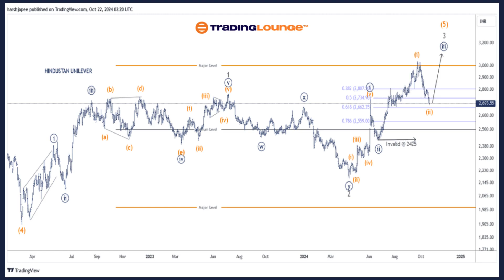HINDUSTAN UNILEVER Stock Elliott Wave Technical Analysis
7 Analysts Over 200 Markets Covered.

HINDUSTAN UNILEVER – HINDUNILVR (1D Chart) Elliott Wave Technical Analysis
Function: Larger Degree Trend Higher (Intermediate degree, orange)
Mode: Motive
Structure: Impulse
Position: Minute Wave ((iii)) Navy
Details: Minute Wave ((iii)) Navy is progressing higher within Minor Wave 3 Grey of Intermediate Wave (5) Orange against 2425. A lower degree Minuette Wave (ii) Orange is unfolding now, before the rally resumes.
Invalidation point: 2425

HINDUSTAN UNILEVER – HINDUNILVR (4H Chart) Elliott Wave Technical Analysis
Mode: Motive
Structure: Impulse
Details: Minute Wave ((iii)) Navy is progressing higher within Minor Wave 3 Grey of Intermediate Wave (5) Orange against 2425. A lower degree Minuette Wave (ii) Orange is unfolding now, before the rally resumes as Minute Wave ((iii)) could be extending.
Invalidation point: 2425

Technical Analyst : Harsh Japee

7 Analysts Over 200 Markets Covered.

Charts:
- 50 US Stocks charts, updated weekly. Analyst: Alessio Barreta
- 50 ASX Stocks charts, updated weekly. Analyst: Shane Hua (CEWA-M)
- 20 Global Indices: Weekly and daily charts update. Analyst: Malik Awais

Additional Services:
- Elliott Wave Algorithm: Automatic Elliott Wave counting tool
- Elliott Wave AI: Offers Elliott Wave analysis for our AI modeling
- Software Tools: TradingLevels, Screeners, Portfolios, Charting etc.